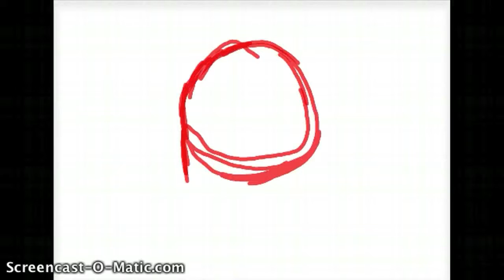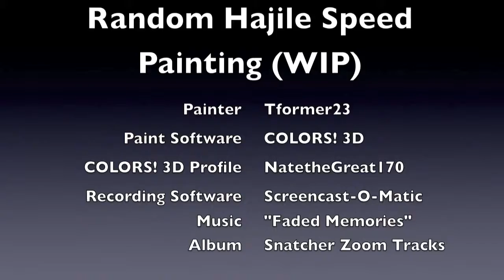Random Hajile (WIP) Speed Painting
Hi there! This is a speed painting (WIP) that I've been working on for quite some time!
This is a painting of the character Random Hajile from the Sega CD game, "Snatcher".

This was made on my 3DS XL using COLORS! 3D, and I have 10+ hours invested in this thing! There is no tracing, from Random Hajile to the pixel skyline of Neo Kobe City from the MSX2 "SD Snatcher". Free hand all the way, baby!

I was inspired to make this after watching Slowbeef and Diabetus's Let's Play of Snatcher.

Thanks to Slowbeef, Diabetus, and of course, Hideo Kojima!

Music used was "Faded Memories" from the "Snatcher Zoom Tracks" CD.